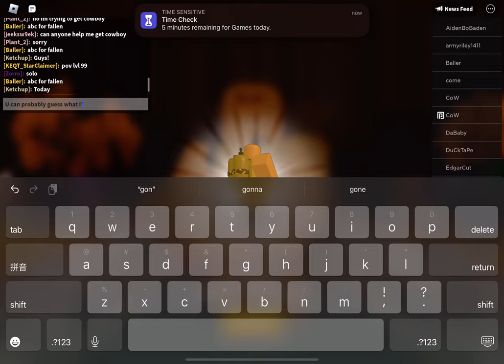GETTING FINALE GOLDEN CRATE!